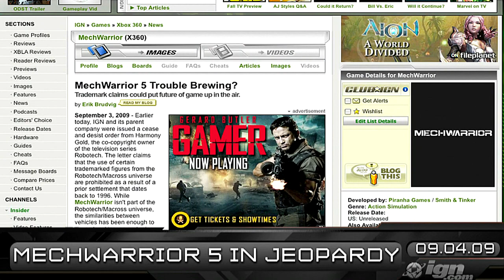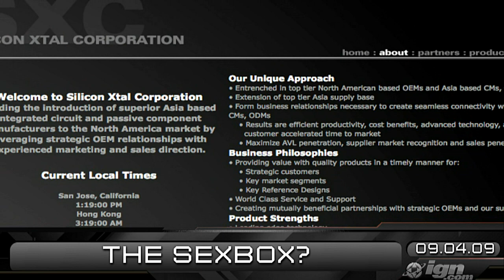IGN Daily Fix, 9-4: MechWarrior Troubles and an AO Console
MechWarrior 5 could be in jeopardy, an adults-only console may be in the works, IGNs exclusive new ODST trailer, and a chance to win a Jerry Cantrell-signed electric guitar.